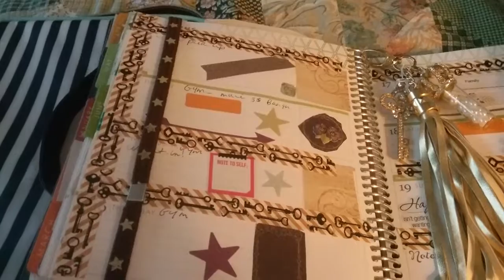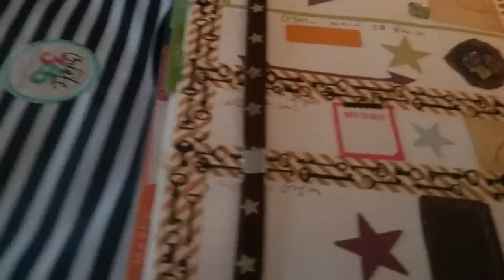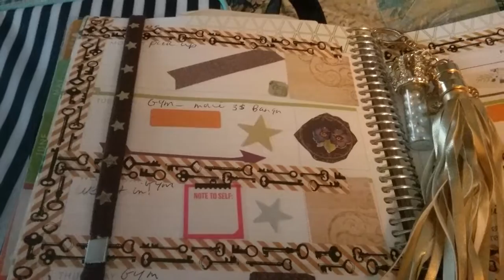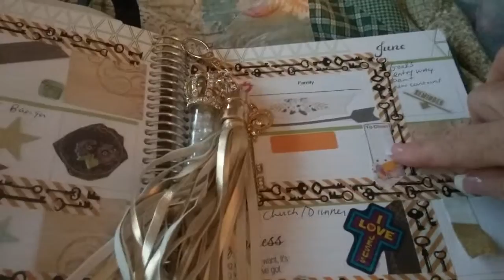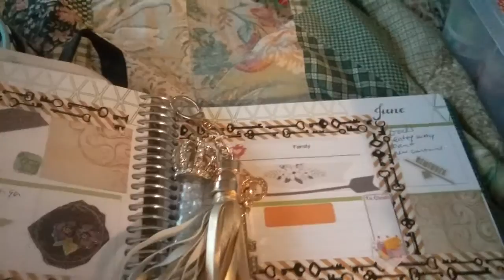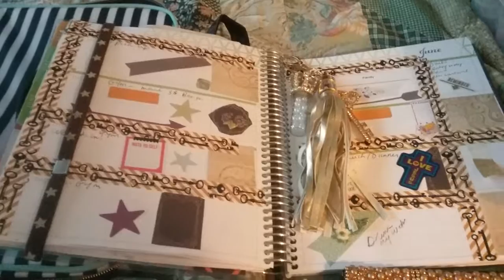My planner for the week and making goals